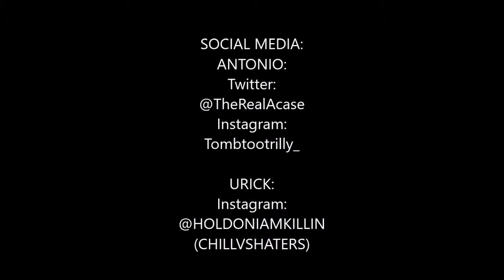The Rise of TooBle$$ed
Cop some gear at TooBlessed.bigcartel.com